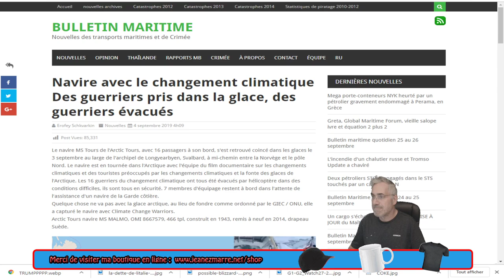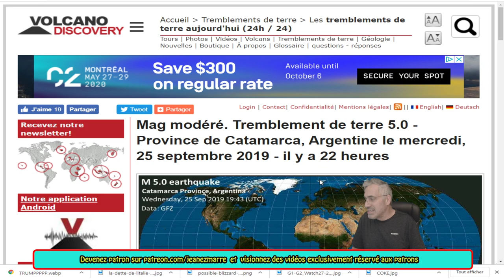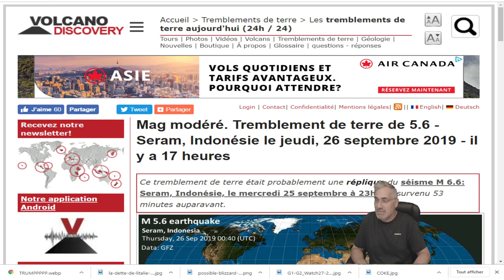DERNIÈRE HEURE, TREMBLEMENT DE TERRE DE 6.0 EAU CHILI, 5.7 TURQUIE, 5.0 ARGENTINE...